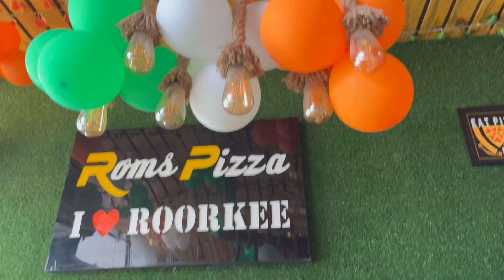Happy Independence Day to all 🇮🇳🇮🇳vlogs humairakhan india ￼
Happy Independence Day to all ￼ham sab ke liye aaj ye bhut Khushi ka din h kuke aaj ke din hamara Desh Azad hua tha …

So guys Muje ase hi Pyar Karti raho or Ase hi support Karthi raho ￼🇮🇳…